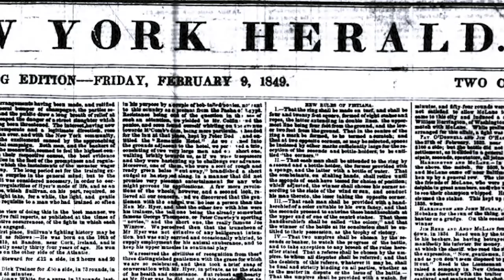Tom Hyer: A 'New York Game Changers' Story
This story about boxer Tom Hyer is from the original series 'New York Game Changers' by New York Sports Experience.

Each 'New York Game Changers' story is tied to a Manhattan address. The location of the Hyer story is 527 Fifth Avenue, where Ye Ole Willow Cottage (mentioned in the story) stood.

One block to the west of the address is the location for the 'New York Game Changers' story 'The Hippodrome.' Two blocks northeast of 'Tom Hyer' is the location for the stories 'Civil Rights' and 'Roger Donoghue.'